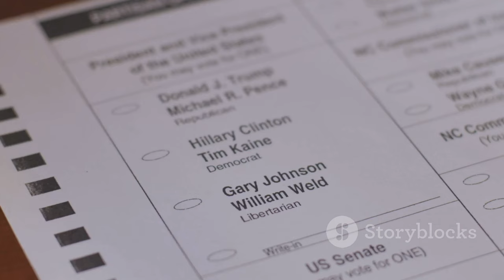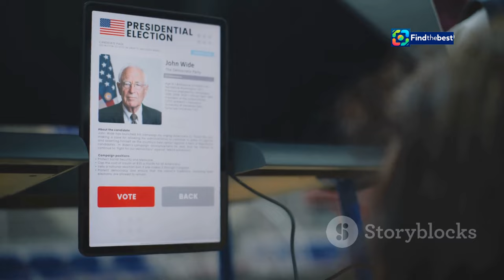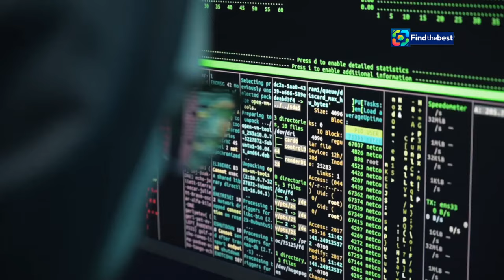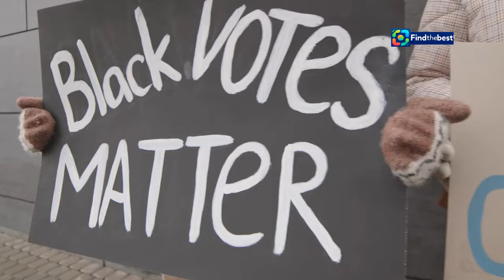Supreme Court Approves Virginia`s Voter Roll Purge: What It Means for Elections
OUTLINE:
00:00:00 A Nation Divided on Voting Rights
00:00:30 Virginia's Controversial Move
00:01:03 A Decision Shrouded in Silence
00:01:30 A Shadow over the Ballot Box
00:01:59 Safeguarding Election Integrity
00:02:26 Suppression Under the Guise of Security
00:02:54 The Stakes for Democracy
00:03:24 Accuracy Under Scrutiny
00:05:47 Navigating the Minefield of Voter ID Laws
00:07:42 A Call for Clarity and Fairness in Elections

🗳️🔥 In a landmark decision, the US Supreme Court has allowed Virginia to purge approximately 1,600 residents from its voter rolls! 📜 This contentious ruling comes as the nation gears up for an important presidential election.

Join us as we break down the details of this significant event and explore its implications for voters across the state! 🏛️⚖️

👉 What does this mean for the upcoming election?
👉 How are different justices ideologically divided on this issue?
👉 What are the reactions from the community and political figures?

Stay informed and engaged with the latest updates in politics! 📲💬